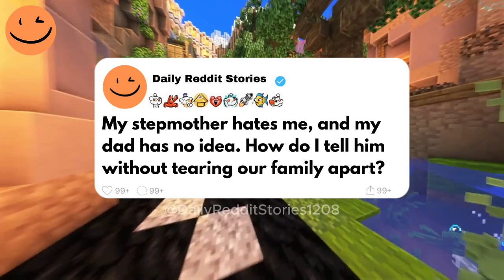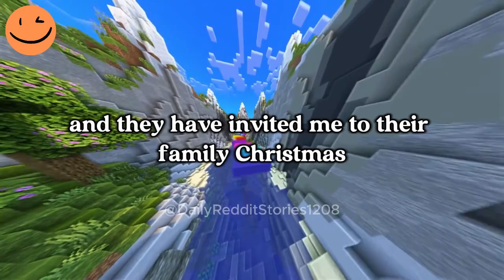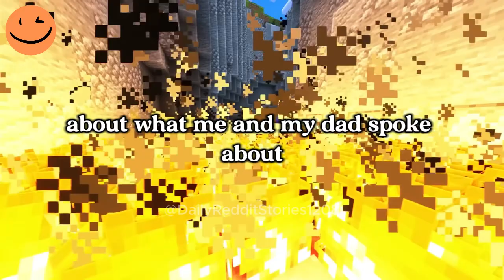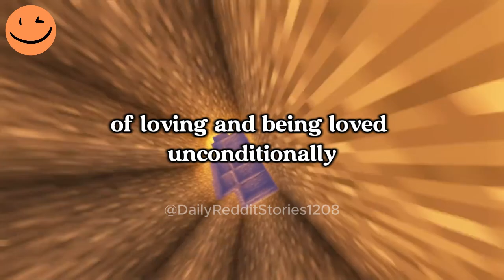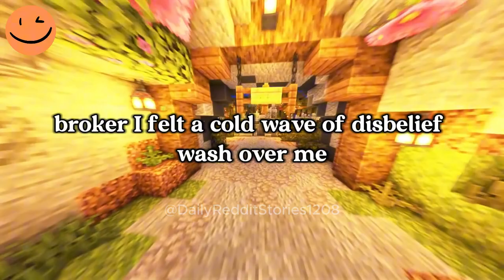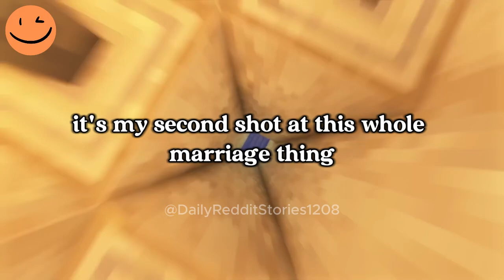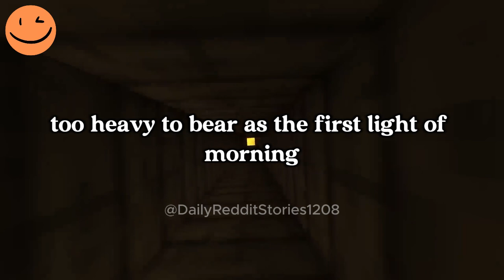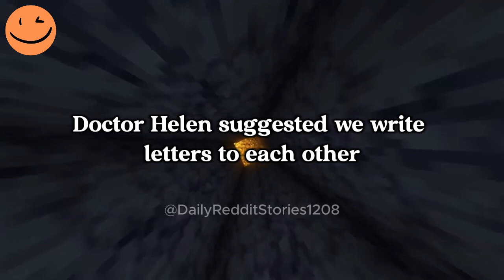1 Hour of the Most Engaging AITA Stories on Reddit (part 12)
00:00 - My stepmother hates me, and my dad has no idea. How do I tell him without tearing our family apart?
17:57 - I quit my six-figure job to care for my ailing father—then I found out about his secret life and thousands of dollars gone. Now I’m torn between confronting him or walking away forever.
38:02 - I thought I had the perfect marriage—until an anonymous email turned my world upside down. Now, I'm questioning everything.